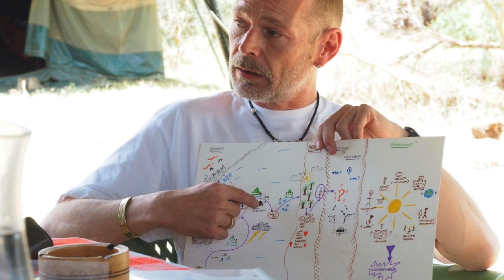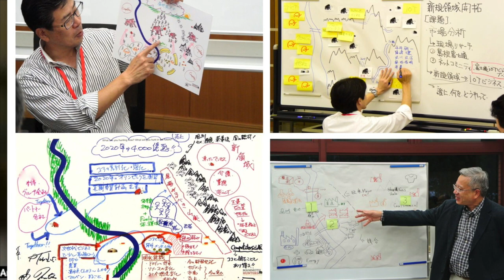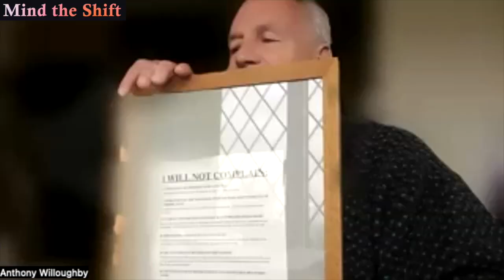Anthony Willoughby : Mapping Your Life Territory || March 2023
✅ Video Timeline :
0:00 Intro
3:16 Background, school years, youth adventures
7:58 Setting up base in Japan, travels to indigenous peoples, the beginnings of Territory Mapping
23:08 What is a nomadic mindset, what Covid taught us, what Chat GPT teaches us
31.07 Western over-complication, arrogance, isolation & detrimental educational system
37:14 I will not complain!
40:52 What Chat GPT says about education
46:09 Are humans inherently selfish or not? We are freer than we realize
51:00 Instinct & innate wisdom
55:25 Where we are headed, optimism
Anthony Willoughby has been described as an eccentric, an adventurer, an explorer, an entrepreneur and a team-builder. He has lived his life staying away from restricting social structures.
At school, he was the odd man out.
”Oh, I was completely ostracized”, he says.
Today, he sees that as a privilege, because he didn’t want to be a part of a mainstream he never understood.
Anthony is an eighth generation expatriate. He grew up in Sudan, Egypt and East Africa, experiencing fascinating wildlife and adventures.
Then he was sent to school in England, which completely lacked enthusiasm for life.
His luckiest moment at school was when his house master said ”let’s talk about your future”.
”’Anthony’, he said, ’let’s make one thing absolutely clear: you are far, far too stupid to go to university’. I remember the sense of freedom.”
Education has not changed in hundreds of years, and it is basically designed to train people to work in factories or go to the trenches, according to Anthony.
”The brain is damaged by it. It completely removes creativity.”
So he began a life of travel and human encounters.
He was based in Japan for 30 years. From there he made adventurous excursions to Yemen, Mongolia, Papua New Guinea and East Africa.
”It was when I met with the Maasai in Kenya I saw people who had substance without arrogance. I thought: why aren't we taught presence, why aren't we taught identity, why aren't we taught who we are?”
In Papua New Guinea, Anthony learned the importance of knowing one’s territory. That was the beginning of the two consultancies he is now running: Territory Mapping and Nomadic School of Business.
”Nomads have this glorious sense of being able to welcome people on their territory. They have absolute confidence. They know who they are.”
He began asking business people ”what are you hunting, what are you protecting and what are you growing?” and had them draw their own territory maps.
”You can build teams in a company quite easily. But the purpose and the identity is what is missing”, he says.
He and his associates are now working in exactly the same way with billionaire families in America as with homeless people in Wales.
Anthony laughingly says that he in some ways loved Covid, and he loves the recently launched artificial intelligence robot Chat GPT.
”People thought structure, stability and certainty existed, but they’re delusions! They’re delusions that people build their lives on. But they’re meaningless if you don’t know who you are.”
”And suddenly the arrogance of knowledge does not exist. The only thing that matters is wisdom. We’re going right back to the basics.”

🔎 Special Tags :
anthony willoughby
anders bolling
mind the shift
Freedom
Culture
Creativity
Identity
Interview
Stockholm
Sweden
Norfolk
England
Life Mapping exercise
Life Map questions
Anthony Willoughby Nomadic School of Business